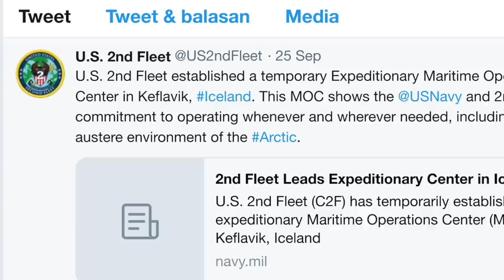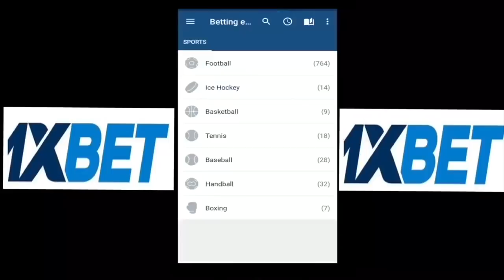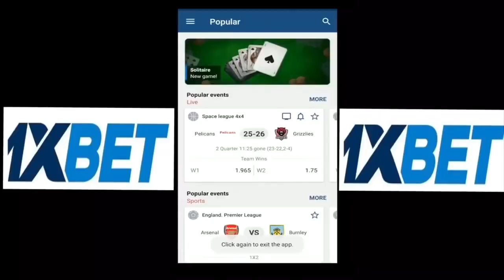WHY THE ARCTIC COULD BE THE NEXT MAJOR DISPUTE LIKE THE SOUTH CHINA SEA?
U.S. Navy is sending for warships to Iceland as part of a temporary expeditionary mission.
The idea is to get more acquainted to the  Arctic and prepare for ramping up the presence in the future.

Views may note that last year, USS Truman supercarrier and its support ships venture into the region as part of NATO’s Trident Juncture exercise. It marked a tactical shift as this was the first time a U.S Navy surface ship moved into the Arctic in 30 years.

The four vessels in the latest mission are the Ticonderoga-class guided-missile cruiser USS Normandy and Arleigh Burke-class guided-missile destroyers USS Lassen, USS Forrest Sherman, and USS Farragut.

A helicopter maritime strike squadron will also be taking part in the mission.
All these assets are part of the newly-reactivated U.S. 2nd Fleet.
The main objective of the U.S. 2nd Fleet is to counter Russian activity in the Arctic and North Atlantic.

As per reports. the vessels sailed from their home base in Mayport, Florida earlier this month and on arrival have joint together to form a Surface Action Group (SAG).

In this video Defense Updates analyzes why the Arctic could be the next major dispute like the South China Sea?

BACKGROUND MUSIC

IMAGES USED